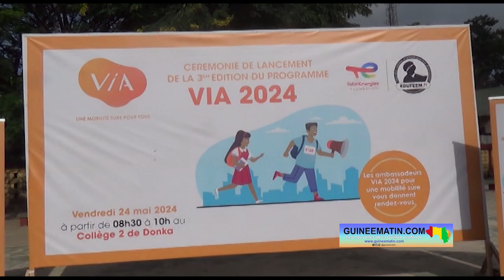🔴Mobilité des jeunes élèves à Conakry : l’ONG EDUFEM organise la 3ème édition sur la sensibilisation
📺 Actualité du 24 mai 2024
🎥 intégral

En partenariat avec Total Énergie, l’ONG Éducation femmes et enfants pour leur émancipation (EDUFEM) a organisé la cérémonie de lancement de la 3ème édition du programme VIA 2024 vendredi, 24 mai 2024, à l’école collège 2 Donka, dans la commune de Dixinn. Le programme VIA consiste à sensibiliser et à former des jeunes ambassadeurs dans les différentes écoles sur leur mobilité sûre, afin d’éviter les risques d’accidents dans la circulation

C’est avec l’appui de Total Énergie, qui s’inscrit sur la sécurité routière à travers la formation, l’éducation et la sensibilisation, que l’ONG EDUFEM a lancé la 3ème édition pour former des élèves ambassadeurs. Et à la suite, 10 écoles finalistes de l’année passée vont s’affronter lors d’un concours, autour de la sécurité routière. Mamady Traoré, représentant de l’inspection régionale de l’éducation, accompagne cette initiative.
« C’est pour moi une marque de confiance de prendre la parole, au nom de mon Inspecteur, Monsieur Thiapato BARRY pour vous féliciter de l’organisation de cet événement d’importance capitale. La mobilité des élèves dans la circulation est un sujet crucial qui mérite une attention particulière. Premièrement, il est essentiel de reconnaître que la sécurité des élèves sur les routes est une responsabilité collective. Les autorités locales, les écoles, les parents et les élèves eux-mêmes ont tous un rôle à jouer pour garantir une mobilité sûre. Des programmes éducatifs sur la sécurité routière doivent être mis en place dès le plus jeune âge pour inculquer de bonnes pratiques et des comportements responsables aux enfants ; d’où la nécessité de dispenser avec efficacité les cours d’éducation civique et morale. Deuxièmement, l’aménagement urbain doit être pensé de manière à favoriser la sécurité des élèves. Des trottoirs sûrs, des passages pour piétons bien signalés et des zones de ralentissement près des écoles sont quelques-unes des mesures qui peuvent être mises en place pour créer un environnement propice à la mobilité sécurisée des élèves. Les transports en commun accessibles et fiables peuvent également contribuer à réduire le nombre d’élèves se déplaçant individuellement sur les routes. Au nom de monsieur l’inspecteur, je voudrais vous encourager à multiplier cette rencontre dans d’autres écoles établissements afin d’assurer à nos enfants une sécurité routière digne de ce nom. Je donne le coup d’envoi du lancement de la 3ème édition de VIA 2024. Enfin, encourager l’utilisation de modes de transport alternatifs et durables, tels que la marche, le vélo ou le covoiturage, peut non seulement réduire les risques pour les élèves, mais aussi contribuer à la réduction de la congestion et de la pollution. En travaillant ensemble pour promouvoir une mobilité sûre et durable, nous pouvons créer un environnement où les élèves peuvent se déplacer en toute confiance et en toute sécurité dans la circulation », a-t-il dit.

Pour sa part, Saran Djaby, Présidente de EDUFEM, assure que cette initiative a eu des impacts positifs de réduction des accidents dans les écoles.
« C’est un programme très riche, il va se dérouler sur 3 mois. Donc, ce n’est pas une journée de sensibilisation, c’est plutôt 3 mois de formation des enfants. Nous savons que ça a eu un impact à travers les témoignages que nous avons eu dans les écoles qui enregistraient des accidents au niveau des élèves. Mais, cette année pratiquement les échos que nous avons reçus, nous pensons qu’il a eu l’impact. La particularité de cette année, c’est vraiment d’implanter des clubs de mobilité dans 10 écoles et dans chacune des écoles, 20 jeunes ambassadeurs seront formés pour être des ambassadeurs et ils auront la charge de former 1000 élèves au sein de l’établissement. Ils seront formés sur 3 mois d’activités et à la suite ils auront des activités de sensibilisation au sein de l’école, mais également des actions bénévoles qu’ils mettront en place. C’est pourquoi le prix de cette année s’élève à 5000 euros, le deuxième prix à 3000 euros et le troisième à 500 euros. Ce sont des prix qui permettront de mettre des actions de bénévolat en place, non seulement les élèves de leurs établissements, mais aussi l’alentour de l’école »

Dans le même sillage, Hadja Djene Magassouba, Principale du collège 2 Donka, assure que son école sortira encore vainqueure.
« Il s’agit du lancement de l’événement de la 3ème édition EDUFEM en partenariat avec Total Énergie. C’est notre 3ème participation, à la 2ème édition, on est sorti vainqueur. Maintenant la 3ème édition nous sortirons vainqueur… On a eu la première place avec tous les efforts fournis, surtout avec le point focal et mes professeurs qui nous ont encadrés.